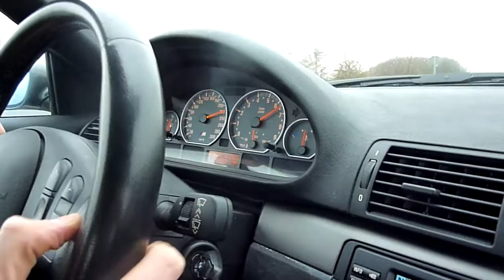E46 M3 Convertible cruising at the Autobahn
Easy cruising on a Tuesday afternoon at the Autobahn in an E46 M3 vert